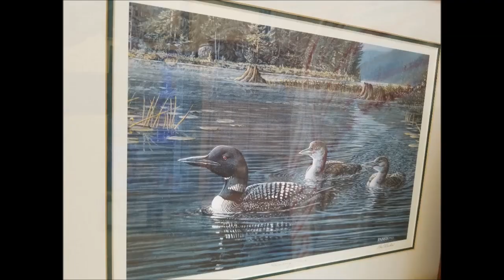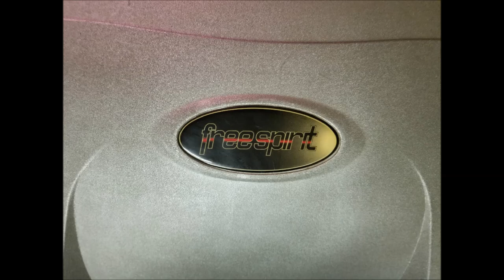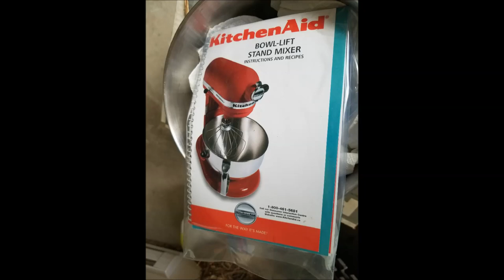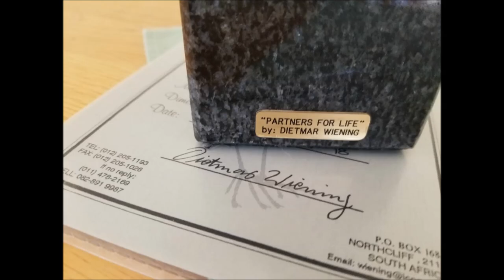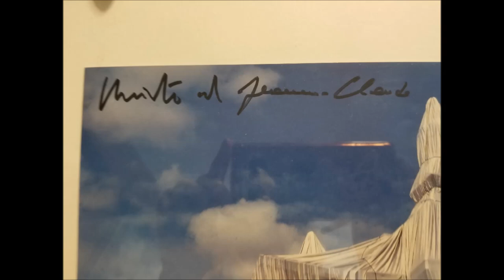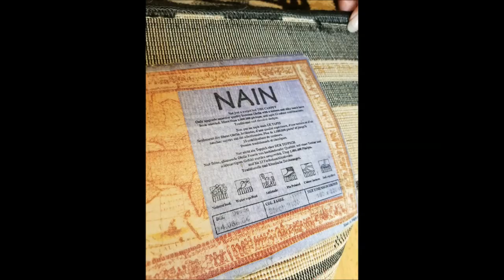Aug 16-17 Corcan Moving Liquidation in Qualicum Beach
FEATURED ITEMS

Antique & Contemporary Furniture

Antique china cabinet
Antique church vestry w/original stained glass
Solid Oak dining table with (8) chairs
Teak extendable dining table (seats 8)
Glass cabinet & matching sideboard
Solid Pine bookshelves & cabinets
3-Piece Italian Leather sofa set (in beautiful condition)
Stylish occasional chair
Leather chair w/matching ottoman
Slatted coffee table
Large inlaid coffee table
Sofa table
(4) Side tables
(3) Glass-topped side tables
Ashley Furniture 3-piece living room set
(2) Computer desks
Adjustable office chair
King-size Oak bedroom set cw/2 blanket boxes
Queen-size bedroom set w/highboy & dresser
Queen-size Sleigh bed w/matching nightstand

Collectibles & Rarities

African Statue Ebony  Makonde Tanzania Family Unity Generations Tree of Life Carving
Carved ebony figures
Collection of South African hand-painted Ostrich Eggs
Robert Hill glass bowl
Ebony elephant bookends
(3) Dietmar Weining bronze art works w/certificates
Hand-made wooden replica ship
Very rare scale replica set of the Tichborne Celebrities English spoon sets

Home Gym & Equestrian

(2) Treadmills (one Freespirit)
Pilates machine (never used)
Pool cue carrier
Saddles & bridles
All Trails Dakota riding helmet (new in box)
Riding tack & gear

Books & Dinnerware

Stainless steel flatware
Continental 12-serving set
Japanese Ranmanu 8-serving set, including matching wine glasses
Cobalt blue highball glasses
Library full of books

Lawn Furniture & Cookery

Chairs & rockers
Various pots & hangers
Propane BBQ
Outdoor glass table
Concrete 3-tiered fountain

Clothing & Housewares

(4) Lock boxes
Canning jars & equipment
Electric blankets
Pillows & linens
Closets full of men & women clothing & shoes

Art Originals & Photography

Gibson original watercolours
Signed original Quebec watercolours
James Yates originals
Christo & Jeanne-Claude picture of the wrapped Reichstag of German Parliament
South African wild life photography

Silk Plants & Decor

Bose sound speaker
Empty picture frames
Office supplies
Silk plants
Large selection of Christmas ornaments
Oak plant stand
Nain decor 5x7 carpet
5x7 Wool carpet
Floor lamps
Table lamps
Mirror plant stand
Wooden stool
Large wall mirror
(2) Sets of nesting tables
14" Television
TV Stand

Small & Large Appliances

Air conditioner
Meat grinder
Fridge
Professional Kitchen-aid (still in box)
West Bend griddle (in box)
Proctor Silex sandwich maker (in box)
(2) Fans
Wood stove heat-powered fan
Space heaters
LG full-steam washer/dryer set (almost new)

Tools & Landscaping

Several step & extension ladders
Hand tools galore
Large cache of cultured stone
Various paints & thinners
KING table saw
6” Bench grinder
Mastercraft tool box
Ryobi cordless drill
Concrete mixers
Multiple weed trimmers
Lawn edger
Electric mulching mower
Hedge trimmer
Leaf blower
Axes
Hatchets
Craftsman router
Skill saws
Stihl chainsaw
Belt sander
Levels
Dremels & bits
Dewalt saw blades
Buckets full of various tools

Debit-Visa-Mastercard